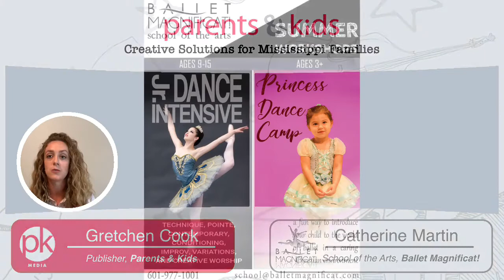Community Update — Ballet Magnificat!